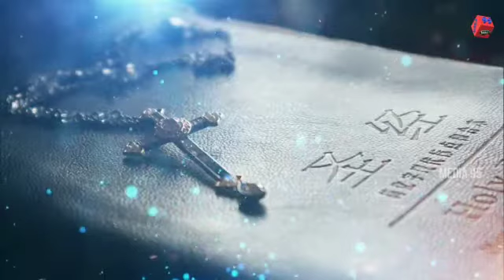அநுகூலமான துணை // Shepherd's Voice // EP - 666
Credits
Voice - Sis. Jisho Bell

கண் பார்வையற்ற ஒருவர் இரவில் மிகவும் இருளான தெரு வழியாக ஒரு அரிக்கன் விளக்கை ஏந்திக் கொண்டு சென்றார். அவரை பார்த்த நண்பர், ஏன் அரிக்கன் விளக்கை எடுத்துக் கொண்டு செல்கிறாய்? உனக்கு தான் கண் தெரியாதே என்றார். அதற்கு அவர் எனக்கு நேரே வருபவர்கள் நான் இங்கே இருக்கிறேன் என்பதை அறியலாம் அல்லவா என்று கூறினார். ஆம் இன்றும் அநேகர் கண்ணிருந்தும் குருடர்களாய் தான் இருக்கிறார்கள்.

சங்கீதம் 46:1ல், "தேவன் நமக்கு அடைக்கலமும், பெலனும் ஆபத்துக்காலத்தில் அநுகூலமான துணையுமானவர்", என்று கூறுகின்றது. ஆனால், நம் கண்ணாகிய தேவனை மறந்து சில வேளைகளில் பயத்துடன், பாதை தவறி சென்று விடுகிறோம். இன்று அவர் வாக்கு பண்ணுகிறார் தேவன் நமக்கு ஆபத்து காலத்தில் துணையாய் இருக்க வல்லவராயிருக்கிறார்.

ஜெபம்:-
           அன்புள்ள இயேசப்பா இந்த நாளில் நீர் எங்களுக்கு அடைக்கலமாணவராய் எங்கள் பெலனாய் எங்களோடு இருந்து எங்களை வழிநடத்தும் இயேசுவின் நாமத்தில் ஜெபிக்கிறோம் எங்கள் நல்ல பிதாவே. ஆமென்.